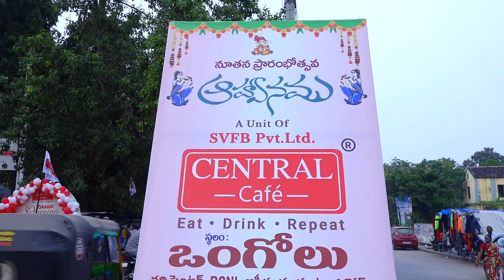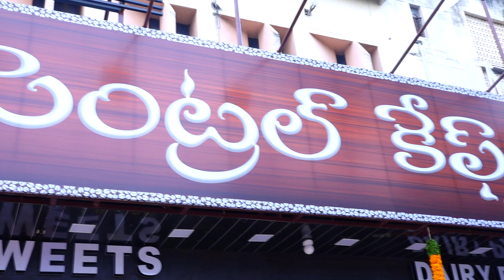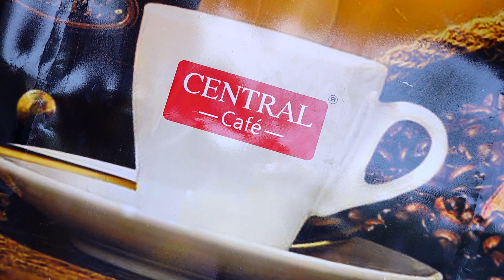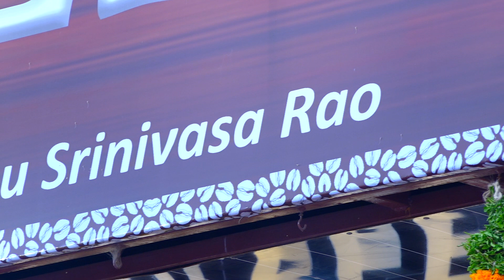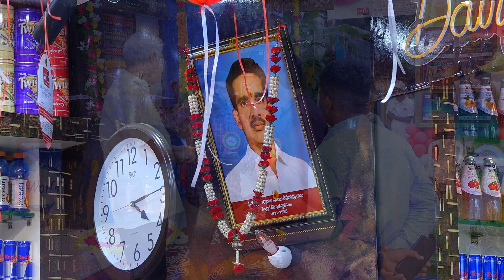CENTRAL CAFE - ONGOLE - INAGURATION VIDEO - 05-12-2022